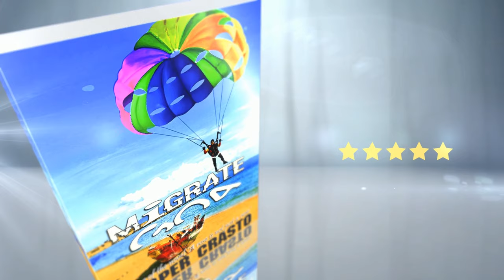MIGRATE GOA | ENGLISH BOOK | SHORT STORIES | ABOUT GOA | GOANS | GLOBAL | GASPERSWORLD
Goans, non-Goans, and Aliens! The day that you have been waiting for -- is here!

Satire, desire, truth, and fiction -  a challenging manuscript in paperback – an insight into what the impending dawn can bring to one of the most loved and visited places on earth.

On 𝗙𝗟𝗜𝗣𝗞𝗔𝗥𝗧, and on 𝗔𝗠𝗔𝗭𝗢𝗡
₹650/- in India | €14.23 - UK| $14.90 - USA